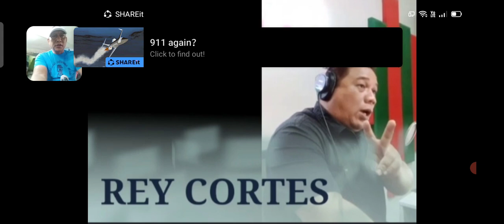RADIO COMMENTATOR REY CORTES PATAY SAPAGPAMUSIL.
WA JUD MAKA SURVIVE ANG BLOCKTIMER  COMMENTATOR NGA SI REY CORTES  SAPAG PA MUSIL.